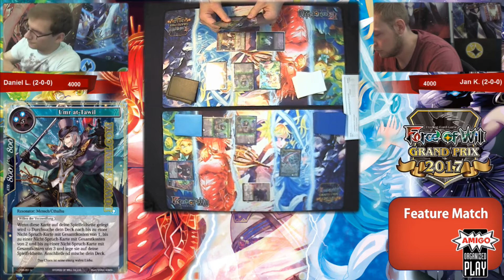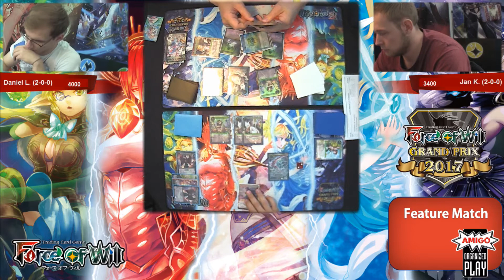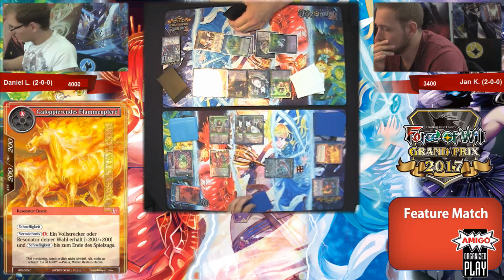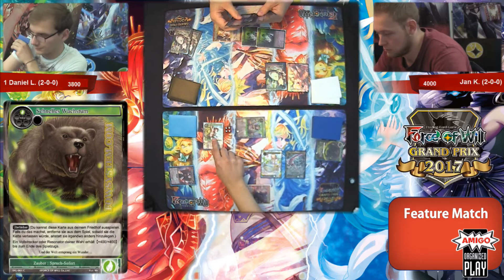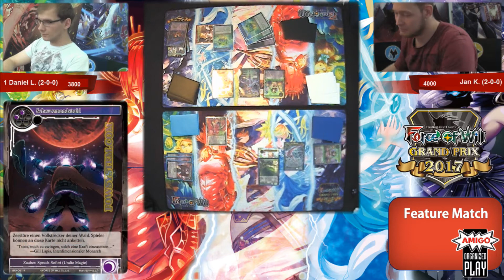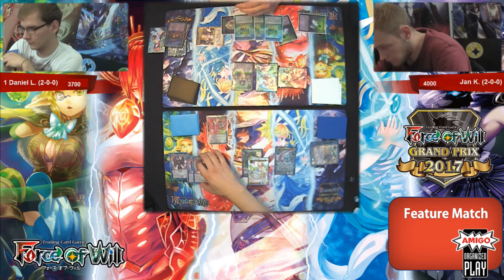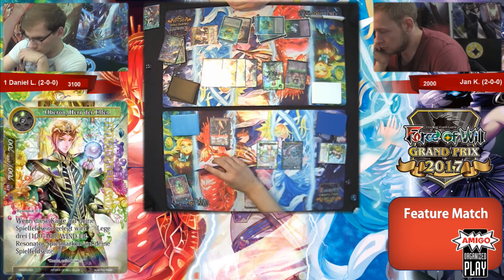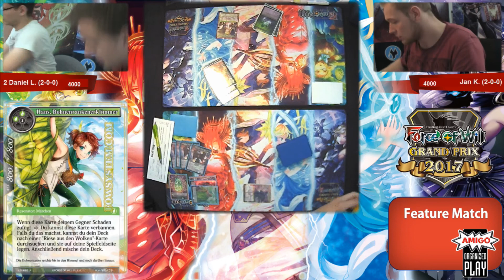FoW Grand Prix Würzburg 2017 - Feature Match Runde 4: Daniel L. - Jan K.